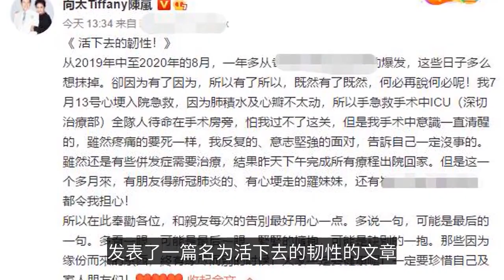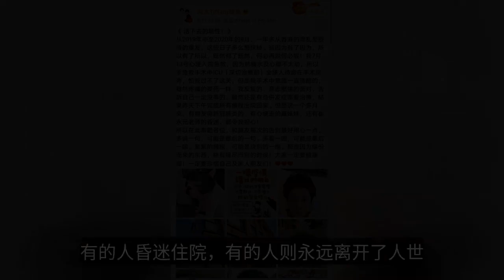向太突发病, 紧急送医，一度住进icu抢救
➤Thanks收看！